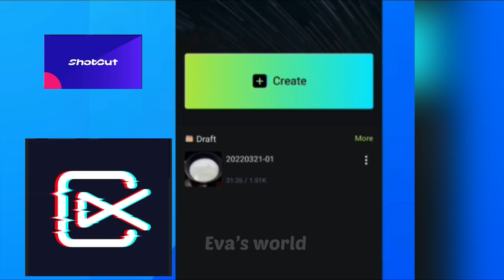ഒരൊന്നൊന്നര 😋 കിടിലൻ ഇഫ്താർ സ്നാക്ക് | Iftar Snacks In Malayalam | Ramadan Recipes | Nombu Recipes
shotcut video editing app download link here 👇🏻
ShotCut is a video editor app on Android. It is free to use, with many cool editing features and trendy effects to choose from - glitch, VHS, retro and more. Add transitions, effects and access all editing tools on ShotCut app.

ifthar spcl recipes in malayalam
ramadan recipes
iftar recipes
iftar recipes malayalam
ramadan recipes malayalam
nomb special recipes in malayalam
iftar special recipes
ramzan special recipes malayalam
iftar snacks recipes malayalam
ramadan special recipes malayalam
palaharam recipe in malayalam
ramadan snacks recipes malayalam
snacks recipes malayalam
iftar special recipes in malayalam
snacks recipe
നോമ്പ് തുറ വിഭവങ്ങള്
nombuthura special
ramadan snacks recipes
ramadan special recipes in malayalam
pajakam malayalam
pajakam
eva's world
ramadan snacks recipes in malayalam
ifthar specials
ramalan special
ramadan special snacks malayalam
ramzan special
food recipes malayalam
palaharam
iftar snacks
evening snacks in malayalam
nombuthura vibhavangal
food recipes
easy iftar recipes in malayalam
malayalam recipe
ramadan spl recipe malayalam
porikadi recipe in malayalam
nombuthura special recipes in malayalam
palaharangal
ramadan special recipes 2021 malayalam
simple iftar recipes in malayalam
ramadan special
iftar snacks malayalam
iftar recipes in malayalam
iftar special
recipe malayalam
ഇതാര് സ്പെഷ്യല് സ്നാക്ക്സ്
ramadan special snacks
snacks recipe malayalam
ramadan snacks
റംസാന് വിഭവങ്ങള്
ramzan recipe
ramdana recipe malayalam
ramzan special recipes malayalam easy
nombu recipes malayalam
ramzan recipe malayalam
ramadan recipes for iftar
ramdana recipe
ramalan special food malayalam
evening snacks recipe
iftar special snacks recipes in malayalam
ramadan easy recipes in malayalam
easy ramadan recipes
egg snacks in malayalam
ramalan recipe in malayalam
ramadan special food
ramzan special recipes in malayalam
നോമ്പ് തുറ വിഭവങ്ങള്
ഇഫ്താർ വിഭവങ്ങൾ
easy iftar recipes
evening snacks recipe malayalam
ramsan vibhavangal malayalam
ramadan recipes in malayalam
easy nombuthura recipes malayalam
nombuthura snacks
easy snacks to make at home
ramadan palaharangal
easy iftar snacks malayalam
nomb special
ramadan food recipes
ramadan special malayalam
new iftar recipes 2022
easy ramadan snacks
nombuthura vibhavangal recipe in malayalam
ifthar special
iftar special recipes malayalam
cooking malayalam
easy ramadan snacks malayalam
snacks
nob thura special
nombuthura special snacks in malayalam
nombu special snacks
ramadan vibhavangal
nalumani palaharam
ramadan vaibhavam malayalam
ramzan spl recipe
ramadan recipe
iftar drinks recipes malayalam
ifthar snacks
ramadan spcl
snack recipes malayalam
ramadan easy recipes
iftar snacks recipes
egg iftar recipes in malayalamm
nombuthura palaharam
noob thura special
palaharangal malayalam
ramdhan recipe
ramadan easy snacks malayalam
iftar spcl recipes in malayalam
iftar special malayalam
nombuthura recipes malayalam simple
ramadan special recipes 2021
bread recipe malayalam
chicken snacks recipes malayalam
ifthar spl
ramadan evening snacks
iftar recipe
iftar recipes malayalam 2021
ramadan special snacks variety snacks r..
ramalan special snacks
ramzan special food
simple ramadan recipes in malayalam
nomb special snacks malayalam
pajakam cooking malayalam
evaningsnaks in malayalam
nomb special snacks
iftar special snacks
porikkadikal in malayalam
ramadan snacks malayalam
recipes for ramadan
evening snacks
iftar egg snacks recipes malayalam
ramadan recipes 2021
ramadan special drinks malayalam
ramadan vibhavangal malayalam
ramzan palaharam
snacks recipes in malayalam
nombuthura snacks in malayalam
beef snacks recipes in malayalam
ramzan spl recipe malayalam
iftar recipe malayalam
nomb palaharam recipe in malayalam
nombuthura recipes in malayalam
ramadan drinks recipes malayalam
ramadan palaharam
oaso m$mosm
food recipes in malayalam
ramadan special easy recipes malayalam
simple iftar recipes
egg recipes malayalam
malayalam recipes
nombuthura palaharangal
ramadan spl
snacks malayalam
easy iftar snacks
simple snacks to make at home
easy snacks to make at home in malayal..
kadalamavu snacks malayalamm
easy snacks for ramadan
nombu recipes
pachakam in malayalam
ramzan special recipes 2021 malayalam
recipes malayalam
nalumani palaharangal in malayalam
nombuthura
samoosa recipe malayalam
food malayalam
nombu special
ramadan recipes for iftar malayalam
banana recipes in malayalam
food recipe
nobu thura special
ramadan special recipe
simple ramadan recipes
iftar vibhavangal
ramadan food recipes in malayalam
snack recipes
iftar easy recipes
new ramadan recipes 2021 malayalam
ramadan simple recipe
ramadan special recipes malayalam 2021